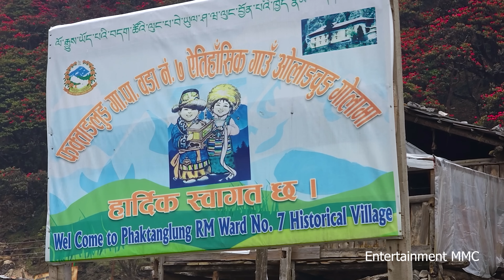ओलाङ्चुङ गोलाको यात्रा | चाईनिज बोल्ने नेपाली गाउँ | ताप्लेजुङमा लुकेको स्वर्ग Olangchun gola China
सम्पूर्ण मित्रहरुलाई यस Entertainment MMC YouTube च्यानल हार्दिक स्वागत गर्दछ । यदि अहिलेसम्म तपाईंहरुले यस च्यानललाई subscribe गर्नुभएको छैन भने कृपया subscribe गरी नजिकै रहेको घण्टी पनि दबाउनुहोस् किनभने समय सापेक्ष अनुसारका नयाँ-नयाँ ज्ञान बर्धक भिडियोहरु सबैभन्दा पहिला तपाईंले प्राप्त गर्न सक्नुहुन्छ । धन्यवाद
Hello Namste,

 यस च्यानल मा रहेका  Videos हरु कपि, Download गरी अन्य Channel मा upload गरेको पाएमा प्रचालित कानुन बमोजिम कडा भन्दा कडा कारबाही गरिनेछ । Entertainment MMC